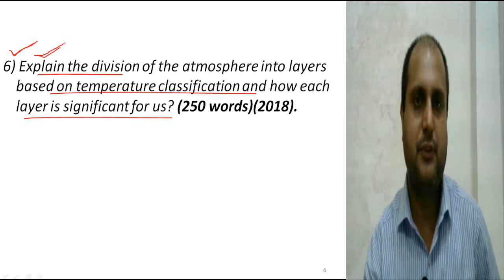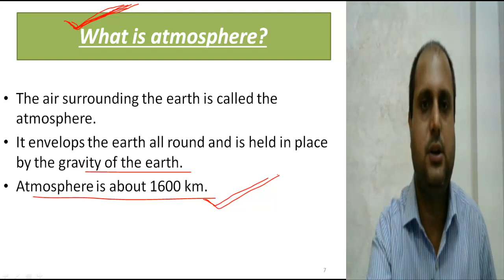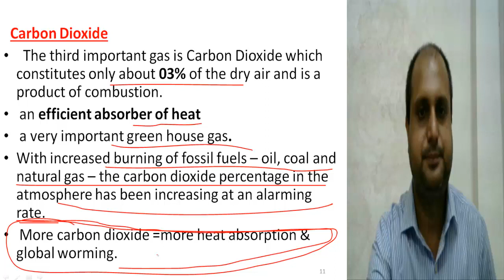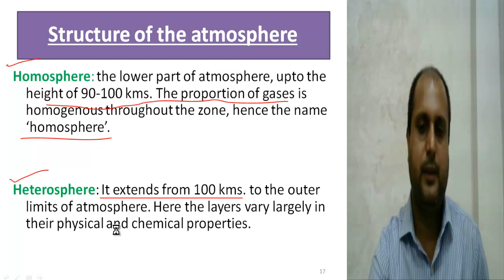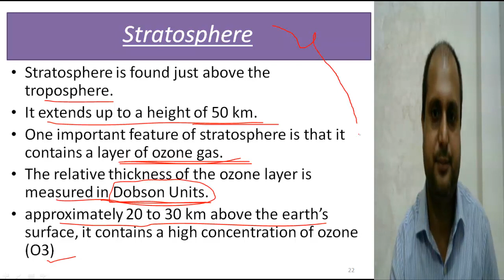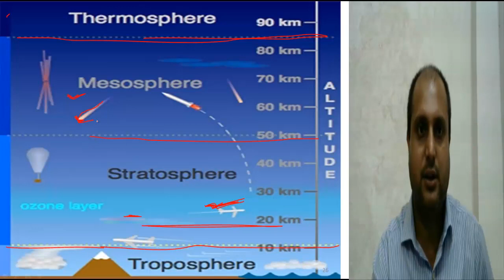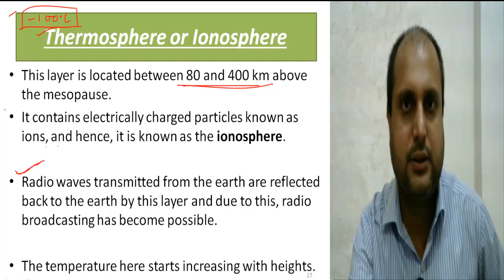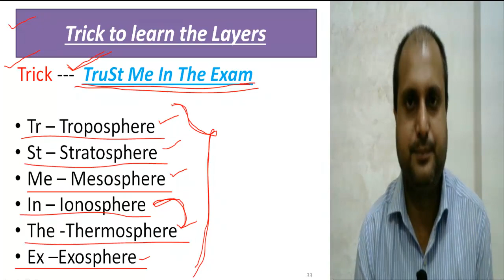Layers of Atmosphere for UPSC and other competitive exams.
This is the video on the  Layers of Atmosphere for UPSC and other competitive exams with excellent trick, which you will never forget in your life.

Author- Mukesh Tiwary Sir.